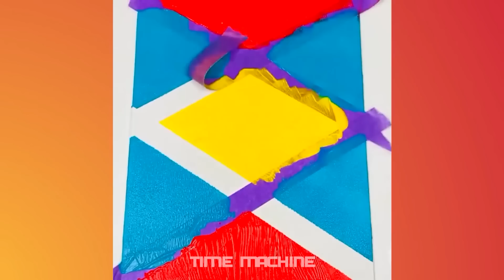30 Minute Satisfying Video Working & Amazing Machine, Tool, Worker #45